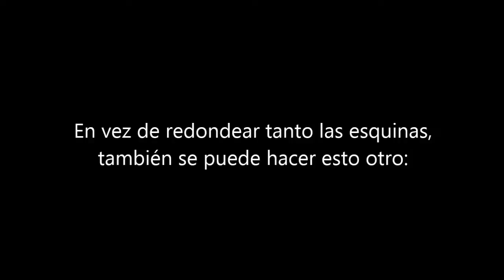Construcción Arkaluk 04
Cuarta entrega de la serie. Laminado del exterior del casco

Mozart - Symphony no. 40 in Gm, K. 550